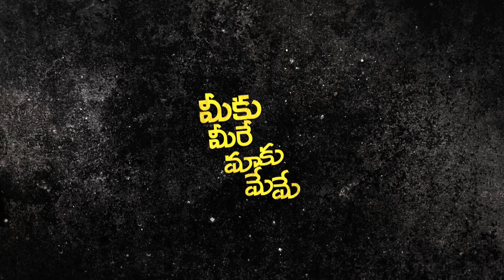Meeku Meere Maaku Meme Uber Ohallo song - idlebrain.com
Meeku Meere Maaku Meme Uber Ohallo song. Directed by Hussainsha Kiran. produced by Nakama Planet Green studios. Music by Sravan. starring: Tarun Shetty, Avantika, Jenny,Keeriti, Bharan